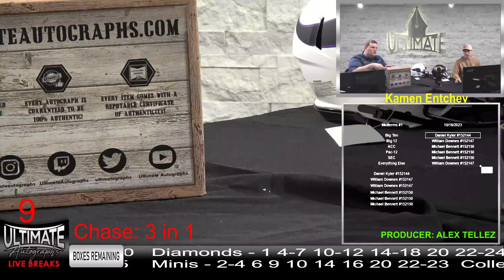CMC Stanford Helmet - 10/16/2023 Live Breaks